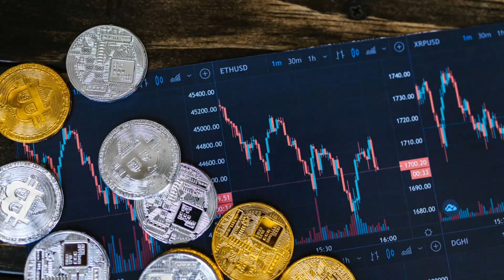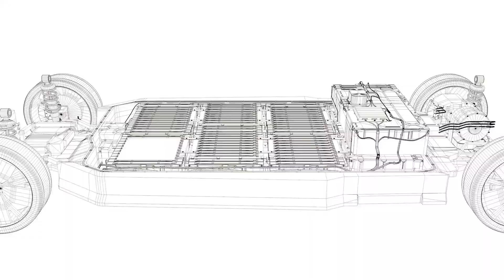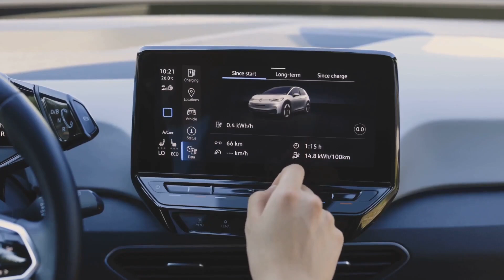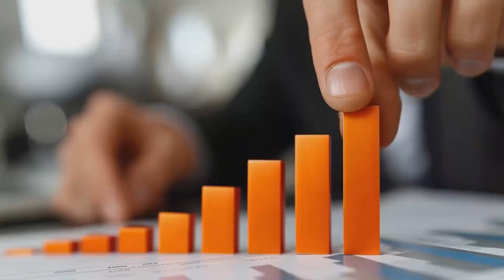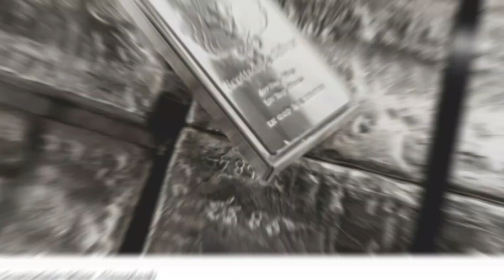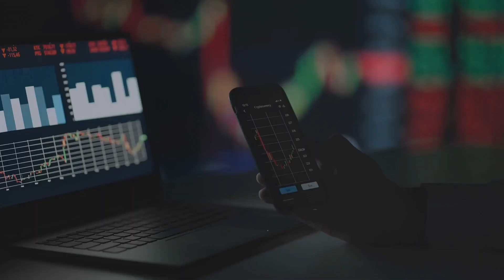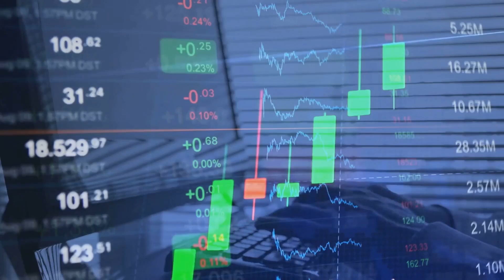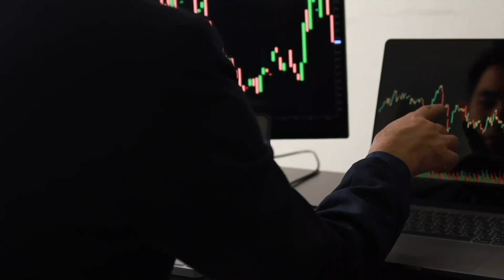Elon Musk: "Silver is the MISSING PIECE in Our Green Energy Future"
In this intriguing video, we explore Elon Musk's compelling perspective on the crucial role silver could play in shaping our sustainable future. Discover how silver is positioned to become a key component in advancing renewable energy technologies—from powering electric vehicles to enhancing solar energy solutions. We'll delve into the potential market impacts, technological innovations, and why investors and eco-enthusiasts alike should keep a close eye on this versatile metal.